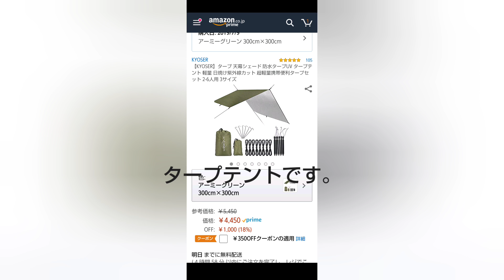キャンプ用品其の2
Amazonで買ったハンモックとタープテントです。